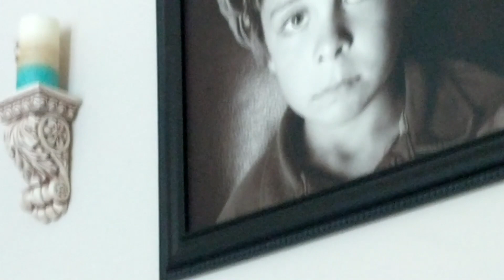we're not the same person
blatant drew gooden & danny gonzalez rip-off of course.
no, we didn't mean to wear the same color shirt.